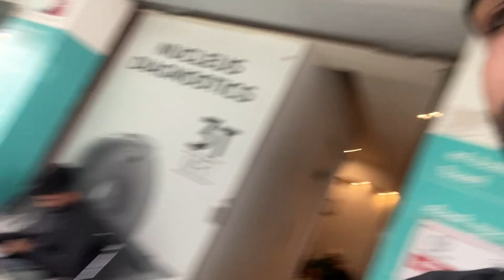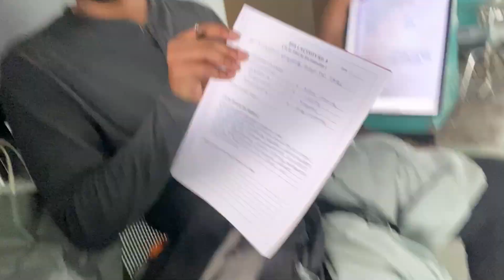VLOG 5:Never expected Pune would greet me this way 😢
So,it was all about my first day In Pune.I don’t mind having such days if they are around….